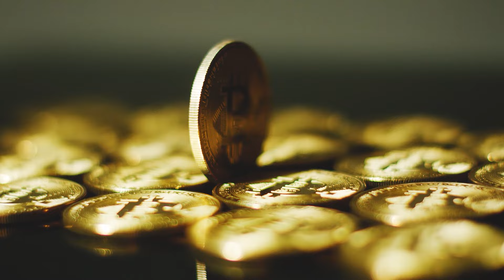Estos 5 signos del zodíaco se harán ricos accidentalmente entre el 23 y el 28 de septiembre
¡Hola, buscadores estrella de aventuras y riquezas inesperadas! 🌟¿Alguna vez te has preguntado cómo sería hacerte rico de repente? Bueno, para los cinco signos del zodíaco, ¡esta fantástica oportunidad podría hacerse realidad del 23 al 28 de septiembre! En este vídeo revelaremos quiénes son estos afortunados y cómo los astros predicen su recuperación financiera. ¿Será este el descubrimiento de un tesoro olvidado o una herencia inesperada? ¡Estén atentos para descubrirlo!".